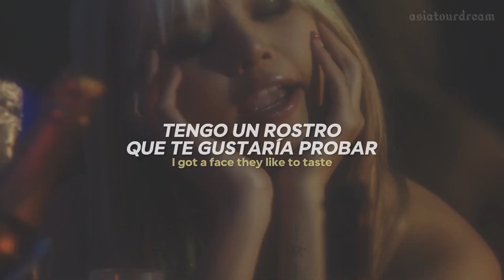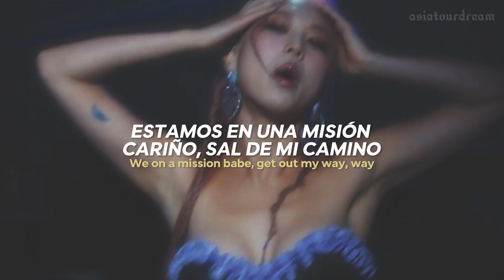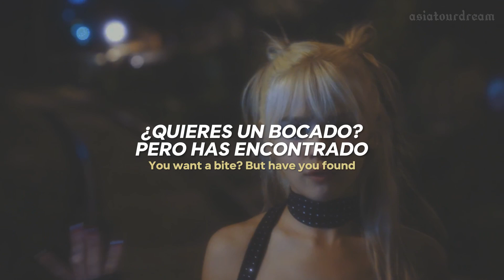Sorn ―「Rowdy」― Traducida al Español + lyrics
Sorn - Rowdy (Sub Español)

✦― Artista : Sorn
✦― Canción:  Rowdy
✦― Año: 2023
_______________________________________________ ღ

❝ Hola, espero que les haya gustado la traducción, aclaro que la canción no es mía, solo la traduzco esta canción con fines de entretenimiento para ustedes❞ ― asiatourdream ♡

╰ Mis traducciones no son literales, trato de dar algún sentido a la letra de la canción
╰ Si hay algún error háganmelo saber

Sorn - Rowdy (Traducida al  Español)
_______________________________________________ ღ
╰ cuenta de tik tok: @asiatourdream